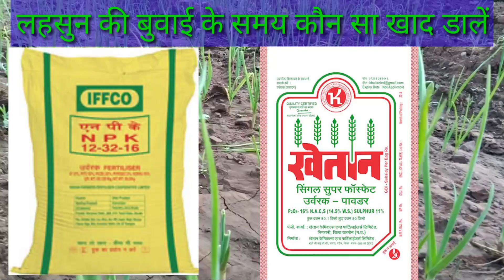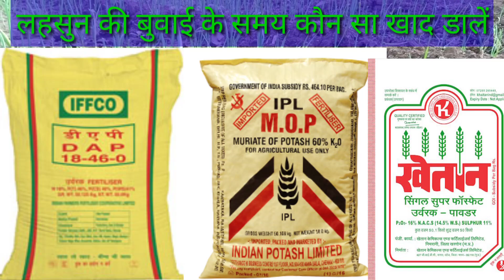लहसुन की बुवाई के समय कौन सा खाद डालें// NPK+ DAP+ MOP+ Zink sulphate+ SSP//Lahsun ki kheti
इस वीडियो में हम बात करेंगे लहसुन की बुवाई के समय कौन सा खाद डालें
इस वीडियो में लहसुन की उन्नत खेती की संपूर्ण जानकारी के बारे में बताया गया